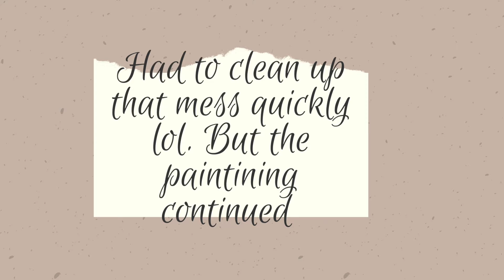Mirror and Side Table Revamp | Vase painting | DIY | South African DIY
In this video I upcycle a couple of items in my space- including a mirror, side table and an old bottle. The only things I used were paint and contact paper that I bought from Builders Warehouse. The paint was R25 and the contact paper was R38 and the rest of the stuff I used were things I had lying around in the house.
I just painted my mirror to make it a little softer by adding the pink, whilst keeping the grey. The side table needed a lot of help, and the easy to use contact paper was perfect for bringing the dull brown to life. The terracotta vase was my favourite- I love how it turned out and it confirmed that this colour scheme is perfect for Autumn/Winter.

I did this video so I could show that you don’t need a lot of money to revamp pieces in your space- all you need is time, an eye and the spirit to keep learning because trust me, you will make mistakes.